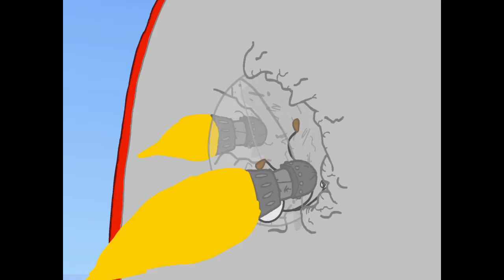Infiltrating the airship